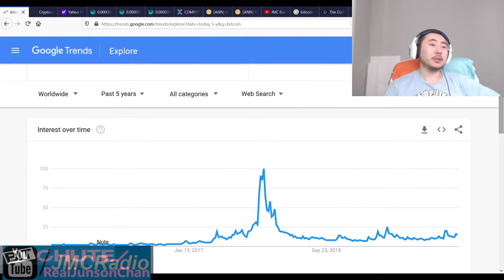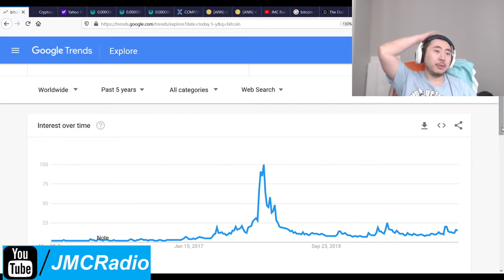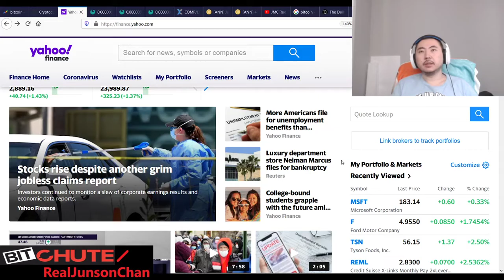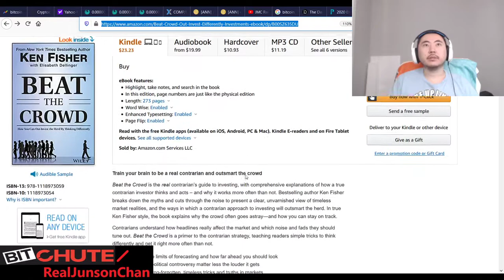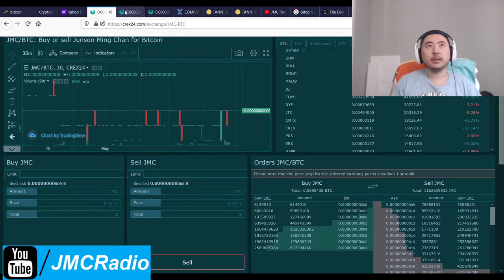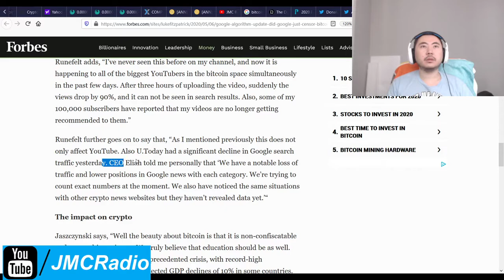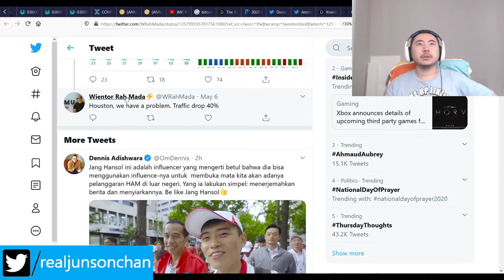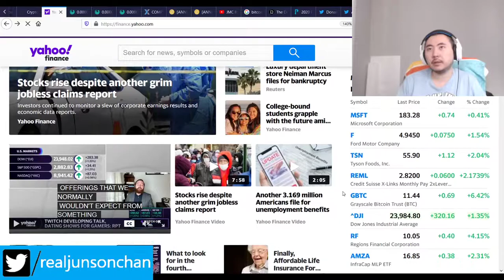Bitcoin Clown World #416 - Markets Up As BTC Braces For Halving New Google May Core 2020 Hits Crypto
It's been a long time since I manipulated Google's seo search results but it was always a fascinating topic for me. The new Google update is hitting large bitcoin channels hard but from what I can tell, the censorship is still somewhat circumstantial. I'm going to say for now Google is just worried about coronavirus and financial scams. They may also be shifting traffic to larger legacy finance sites like forbes and cnbc so we'll have to see how this plays out.

In the mean time, I'm bracing for massive volatility over bitcoin over the next 7-14 up to and after btc halves.

It's also my stance not to leave youtube and cede territory to the far left and the fake right. "What are the benefits to censorship?" NObody is answering this question, and therefore, this censoring will continue.

Bitcoin Mining Altcoins (Proof Of) staked:

404 Coin - 404% APR
2x2 Coin 1% APR Daily Forever